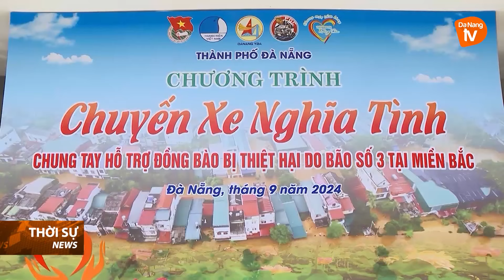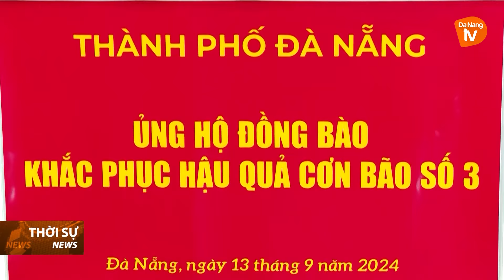DOANH NGHIỆP ĐÀ NẴNG CHUNG TAY HƯỚNG VỀ ĐỒNG BÀO VÙNG LŨ